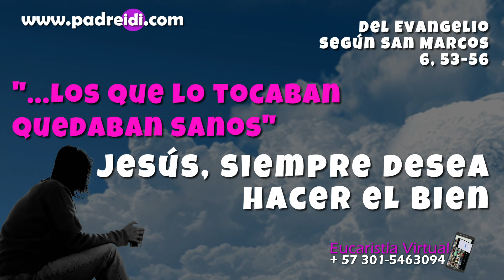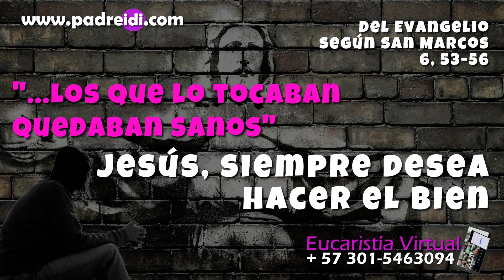Evangelio 6 de Febrero, Jesús, siempre desea hacer el bien,...los que lo tocaban quedaban sanos,